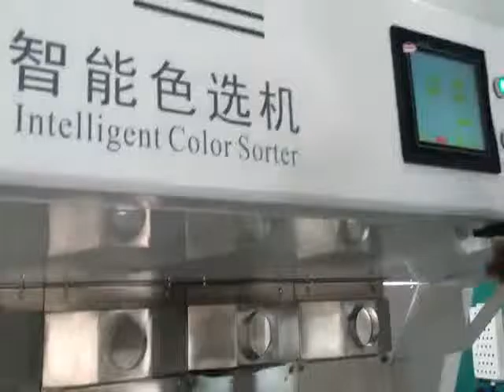Roasted Coffee bean color sorter/coffee bean color separator/bean sorting machine